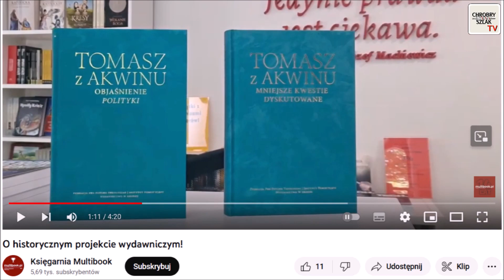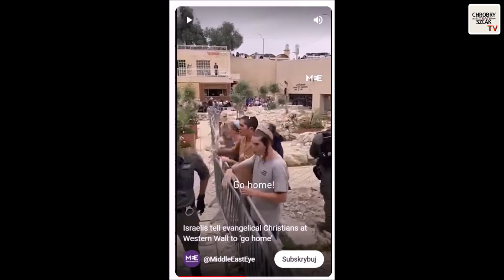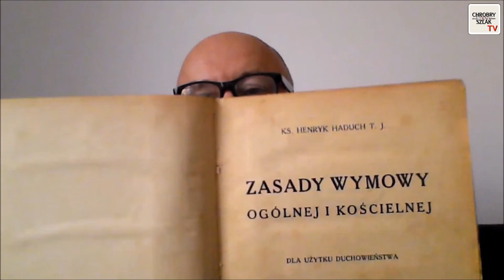Przegląd tradycjonalistyczny #38 - Kamil Klimczak, Piotr Błaszkowski